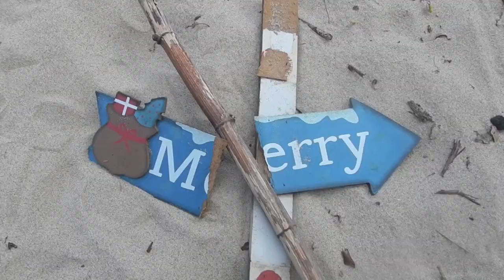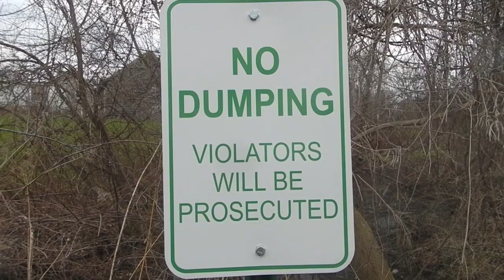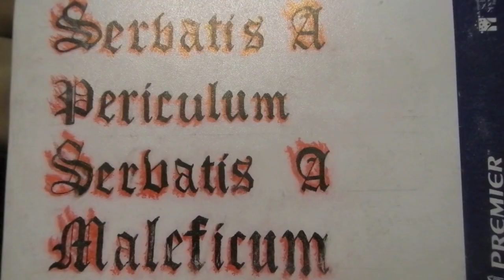Knotweed's Under Your Door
For our Ecology and Management of Invasive Species class, my classmate Jessica and I discuss the horrors of one of the most successful invasive plants -- Japanese Knotweed -- in the best way I know how to communicate: a music video. The costume was made by Jessica -- wow!